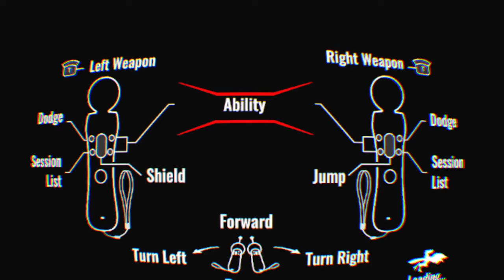Sabre vr gameplay! (PSVR)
I am TheFenner32, and My channel covers all the PSVR games that I love to play, whether it's story mode, or multiplayer. I do full story mode playthroughs of most of my games that i have, and i love to share my views of the games that I have with the world. Hopefully I help people make the decision of if they would like a game or not by showing it to them, and giving them my opinion of the game. I do unboxings of all my PlayStation accessories, and all of my videos are streamed right from my PS4 PRO.